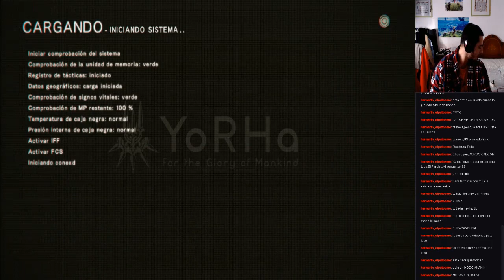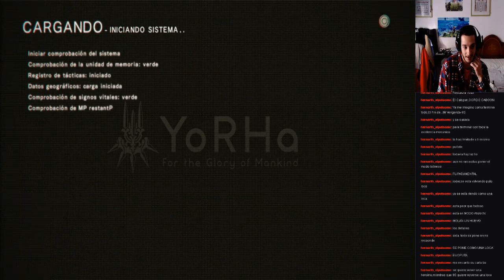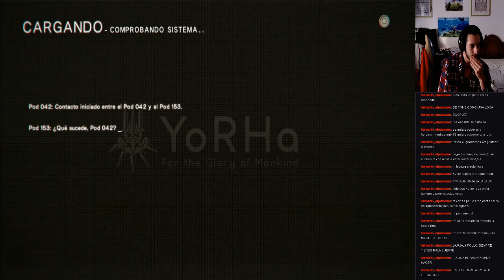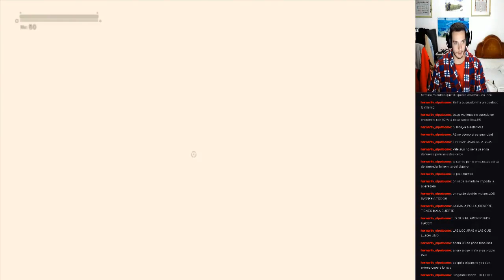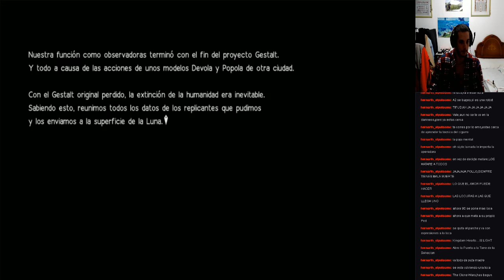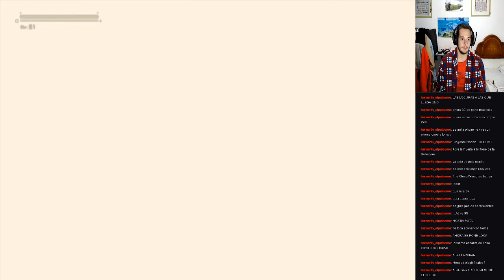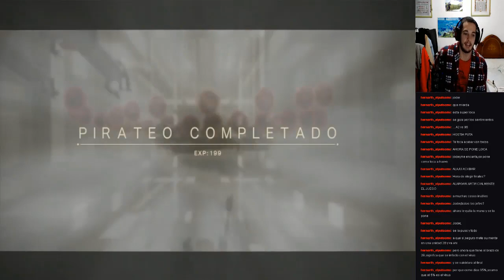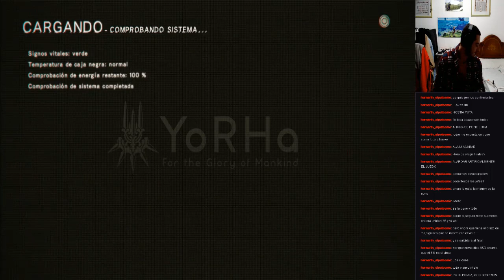NieR:Automata - #14 Ruta C/D: Caja de Dios, Devola y Popola, y Torre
SPOILER: Me gustaria hablar un poco de las cajas negras ahora que ya sabemos de donde provienen y que son las responsables de darle una consciencia y personalidad unicas a cada androide. En la Ruta B, cuando vimos el documento del proyecto YoRHa, aparte de ver que fue el proyecto quien creo que el Concilio de la Humanidad y no al reves, tambien que primero se crearon las unidades de apoyo de YoRHa y despues las cajas negras. Esto es debido a la creencia de que seria demasiado cruel mandar a la muerte a unidades de campo sin alma, sin razon para luchar. Cosa bastante hipocrita porque luchan contra seres iguales que ellos, las maquinas, que tambien tienen su ''caja negra'' que es el nucleo de la maquina. Y tambien se juega con el concepto de que ¿Dios creo a la humanidad o la humanidad creo a Dios para dar sentido a algo que le faltaba?